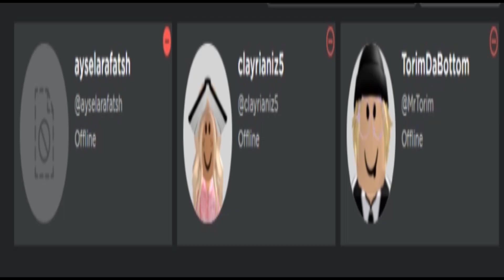Im homophobic but my friend.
HARAMMMMMM